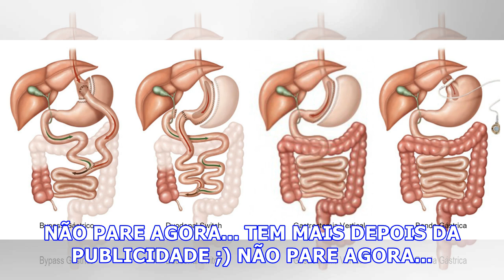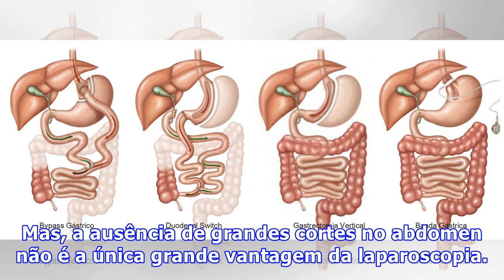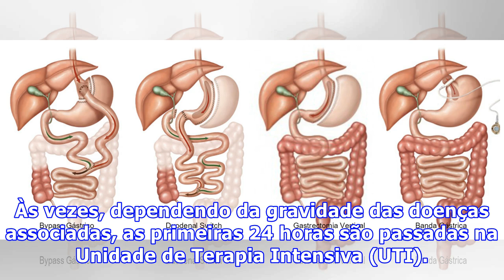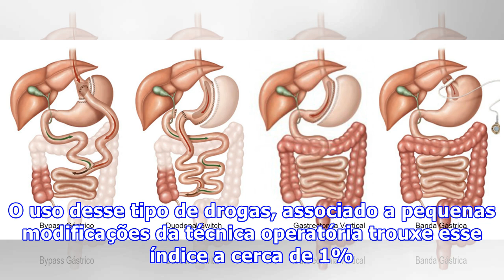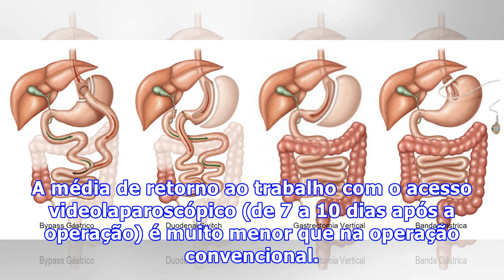Como é o pós-operatório da cirurgia bariátrica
As operações bariátricas são as formas mais eficazes de perda de peso e melhora das doenças associadas à obesidade mórbida. A mais comumente utilizada no Brasil é a gastroplastia em Y de Roux. Este nome difícil pode ser traduzido como a diminuição do estômago associado a um desvio normalmente curto ...